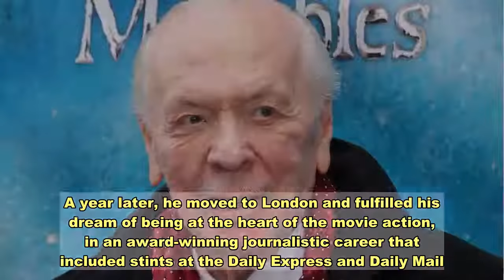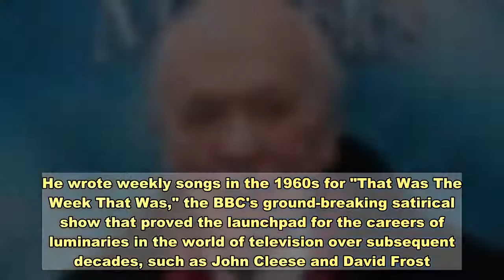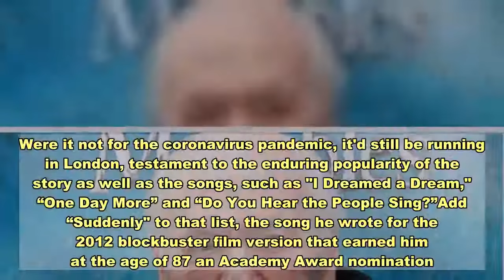Herbert Kretzmer, lyricist who wrote the English version of 'Les Miserables,' dead at 95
LONDON — Herbert Kretzmer, the journalist and lyricist best known for his English-language adaptation of the musical "Les Miserables," has died. He was 95.His family confirmed Wednesday that Kretzmer died after a long illness with Parkinson's disease at the London home he shared with his second wife, Sybil Sever.Tributes poured in from giants of the London stage, including theatrical producer Cameron Mackintosh, singer Elaine Paige and lyricist Tim Rice."Les Miserables" producer Mackintosh said Kretzmer was instrumental in bringing Victor Hugo's classic tale of defiance and redemption in early 19th century France to the stage in English in October 1985, five years after it had opened in Paris."His wonderful words for 'Les Misérables' will live on in his memory forever more," he said in a statement.For Paige, he was a “masterful wordsmith” while Rice described Kretzmer a “great lyricist and man of theatre” and a “giant of his trade.”Kretzmer, known as Herbie to his friends, was born in Kroonstad, a small town south of Johannesburg, South Africa, in October 1925. He was one of four sons of Jewish-Lithuanian immigrants who ran a grocery shop and later a prosperous furniture store.Though his childhood under the vast expanse of South African sky was “blissful," he wanted by the age of 11 to become a “newspaper man” — so he could get closer to his heroes on screen.From Johannesburg, he moved to Paris in 1953, playing the piano by night in a bar in return for a meal. A year later, he moved to London and fulfilled his dream of being at the heart of the movie action, in an award-winning journalistic career that included stints at the Daily Express and Daily Mail.His catalog of interviews reads like a Who's Who? of 20th century entertainment, including Muhammad Ali, Judy Garland, Groucho Marx, David Niven and Frank Sinatra. Some interviewees, like Peter Sellers and Terence Stamp, became close friends.The music was never far away though. He wrote weekly songs in the 1960s for "That Was The Week That Was," the BBC's ground-breaking satirical show that proved the launchpad for the careers of luminaries in the world of television over subsequent decades, such as John Cleese and David Frost.Some songs were humorous, such as “Goodness Gracious Me,” others more poignant, notably “In the Summer of His Years,” a tribute to President John F. Kennedy that was written hours after his assassination on Nov. 22, 1963.There were further songs, including “She,” which he wrote with French singer Charles Aznavour and which topped the U.K. Singles Charts for a month in 1974. He explained decades later that it was about a British woman with whom he had recently broken up following a year-long affair.But the really big time never quite came. Until a young British producer by the name of Cameron Mackintosh invited Kretzmer to tea in June 1984 and his life changed.Though the expanded English version of "Les Miserables" — it was never "Les Mis" for Kretzmer — had mixed reviews at